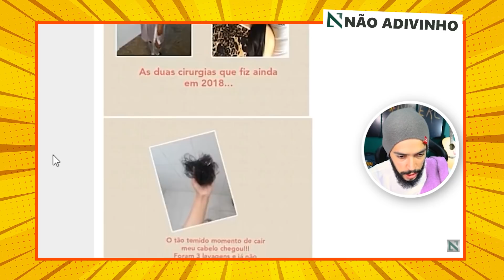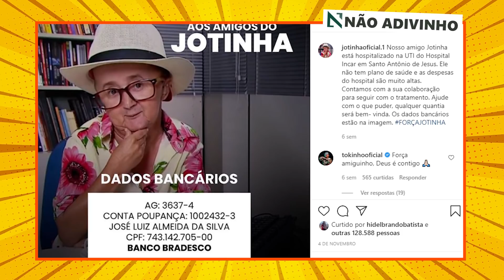MEMES QUE SE FORAM EM 2020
Edição: @flashinhoo
Roteiro: @omarcelomilos
Thumb: @omarcelomilos